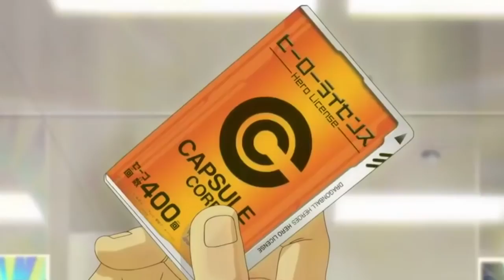BROLY RAGE SUPER SAIYAJIN 4 | 7 Stärksten Formen in DRAGONBALL HEROES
✒ 7 Stärksten Formen in DRAGONBALL HEROES

⇒MUSS man haben
⇒ONE PIECE SPECIAL

«|Sonstiges|»

✒ Zorros SCHWERT
✒ Thousand SUNNY

«|Social Networks|»

«|Details & Hardware|»

✒ Wichtig !